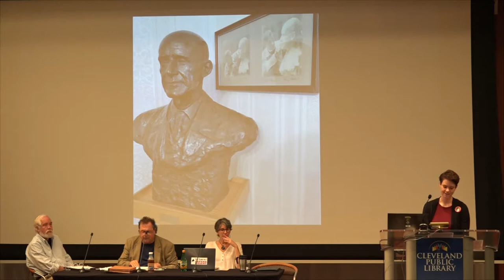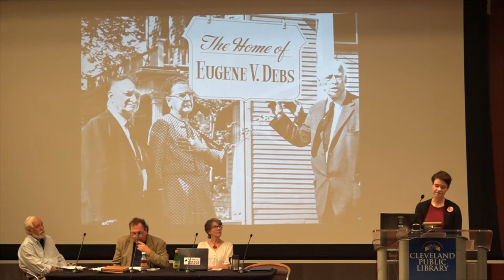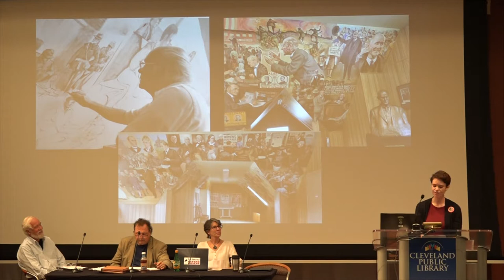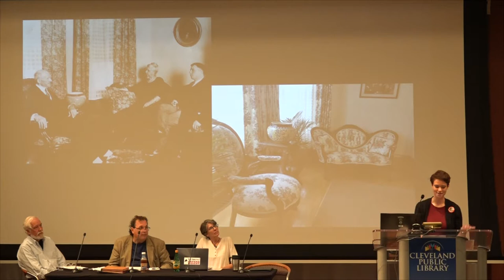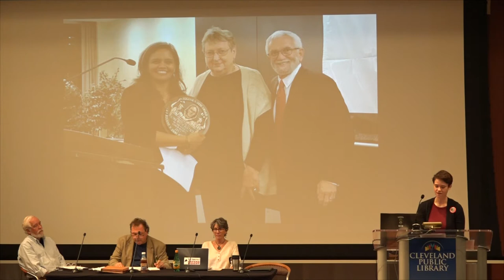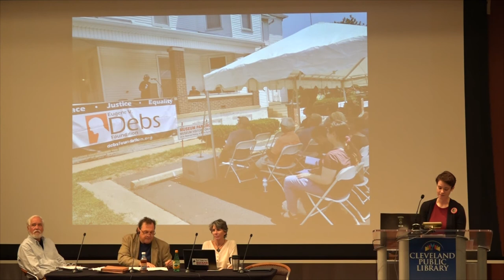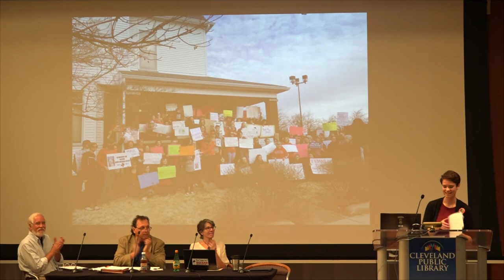Eugene V.Debs Centennial 2018 -- Part 1: Allison Duerk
Cleveland LaborFest 2018, Welcoming remarks and introduction of Allison Duerk by Andrew Bonthius, President of the Labor Education & Arts Project Inc. Allison is the Director of the Eugene V. Debs Museum in Terre Haute, Indiana.  Her talk is titled:  "451 North 8th St:  The Debs House from 1890 to 2018."  In this presentation she provides historical information about the founding of the Debs museum and its functioning up to the present.